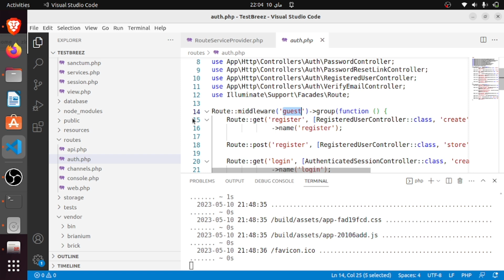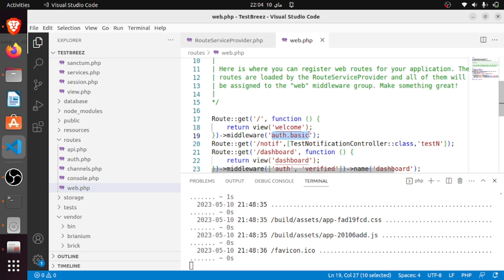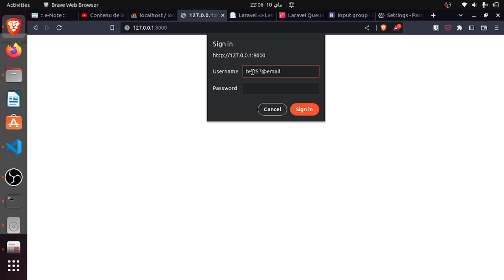Laravel V108 : Authentification /auth.basic?